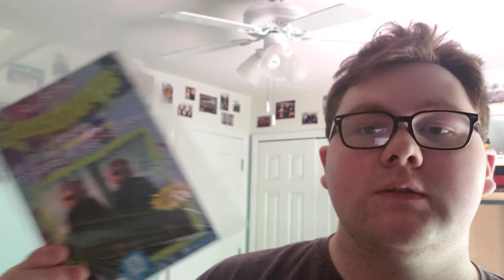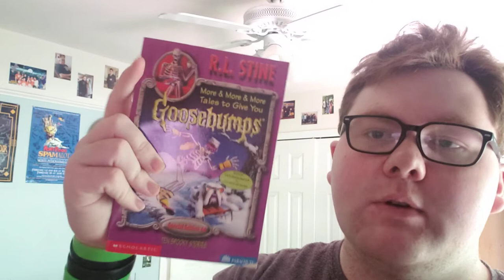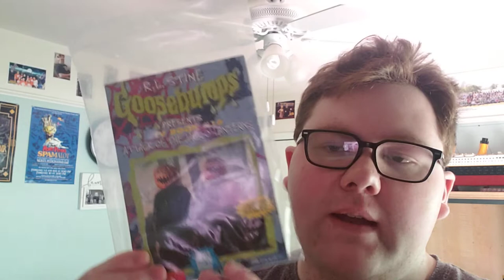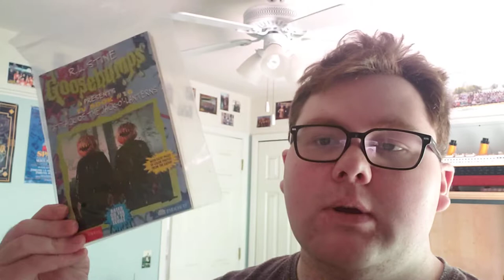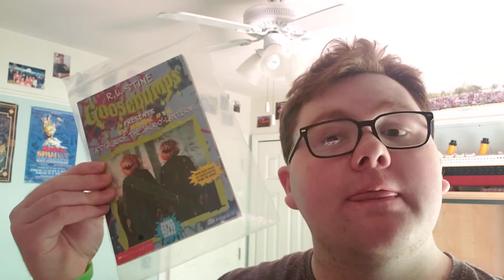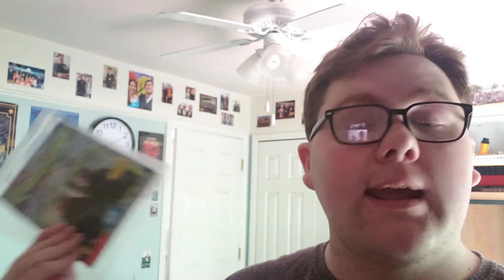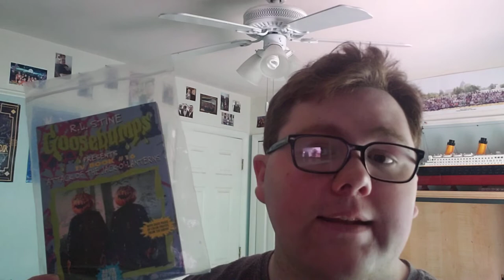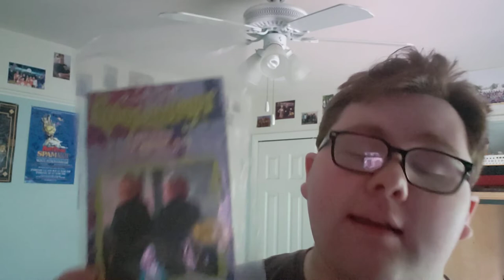TheHuntFor... Goosebumps Presents TV Book #16 Attack of the Jack O'Lanterns!!